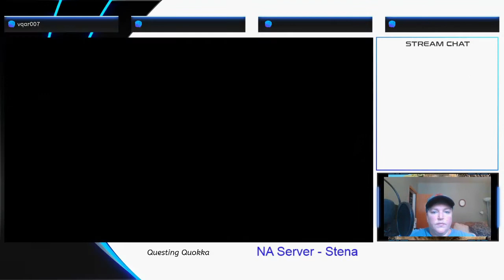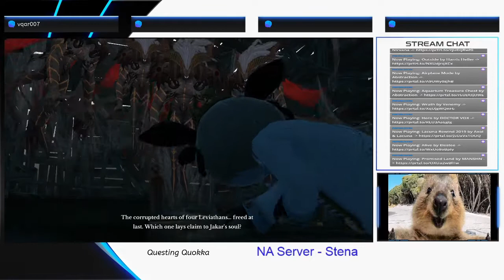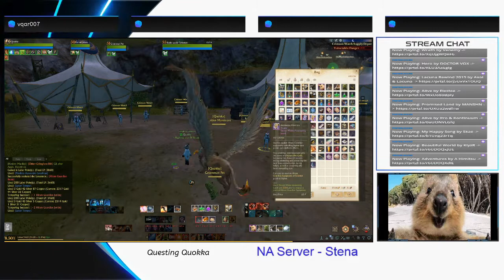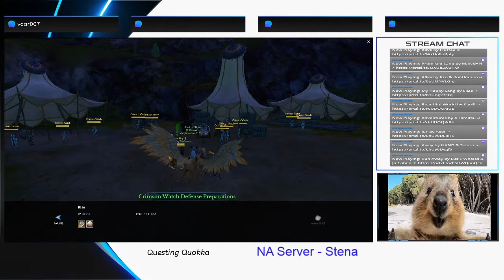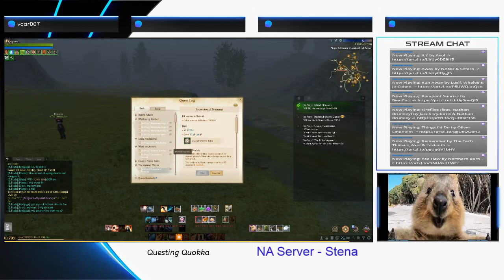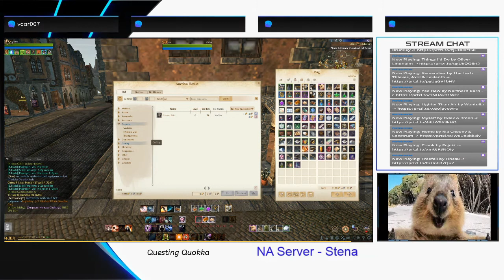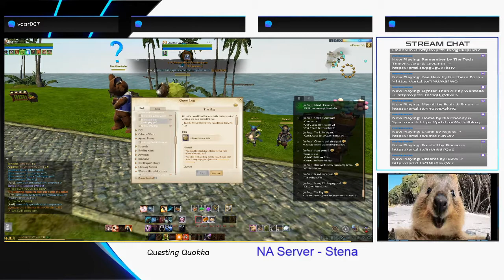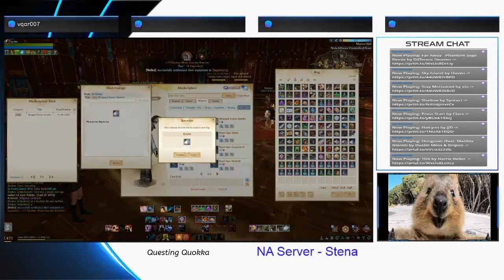Archeage Unchained - Sassy Sunday 13 Sep 2020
Questing Quokka Archeage Unchained - Sassy Sunday 13 Sep 2020

What‘s different in ArcheAge: Unchained?
ArcheAge: Unchained makes the whole, diverse world of the original ArcheAge available to everybody.
Without powerful premium content, the game offers an equal playing field for every style of player.

Power and progression are limited only by your own ambitions.